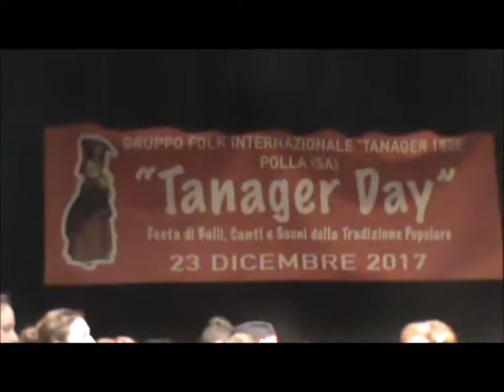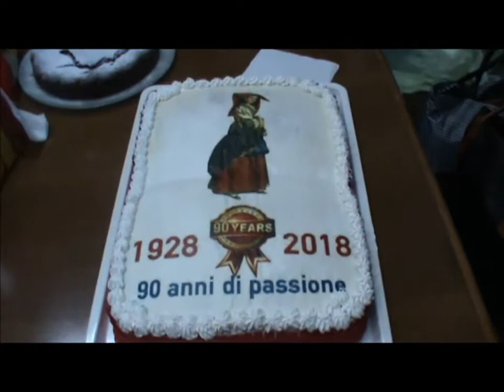3 parte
Polla (Sa) - 23 dicembre 2017 -  "TANAGER DAY"
organizzato dal Gruppo Folclorico Internazionale "TANAGER 1928"
terza parte